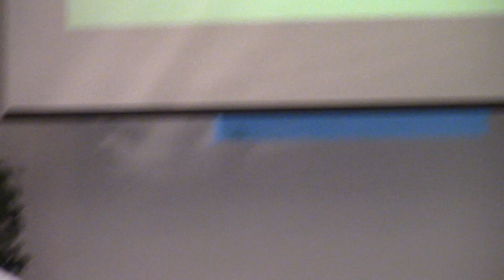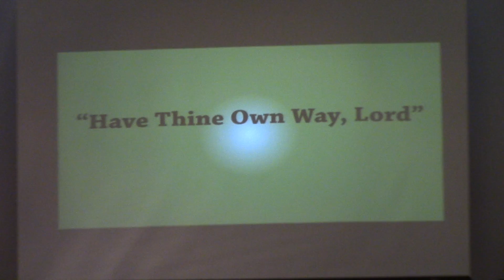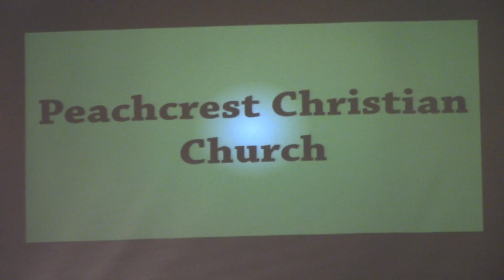Sunday Service 08 14 2016 Part 4